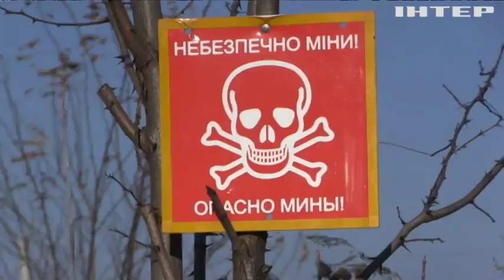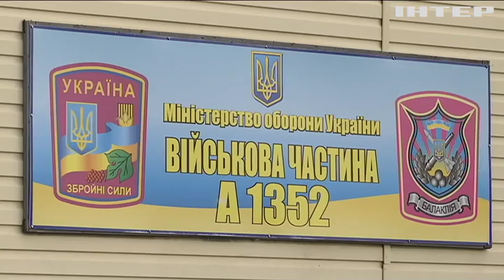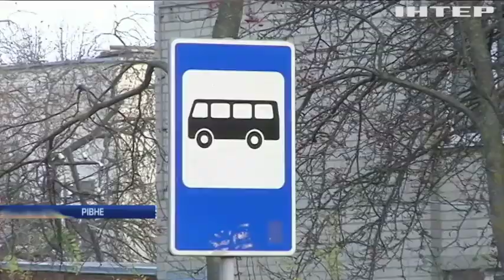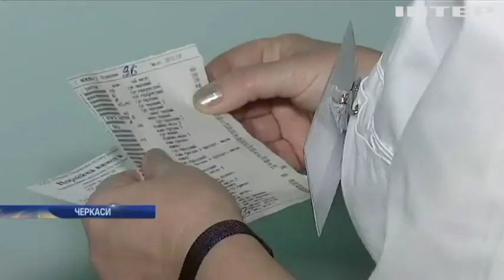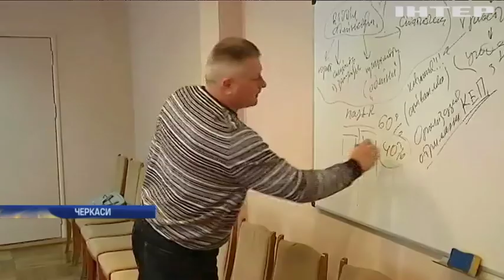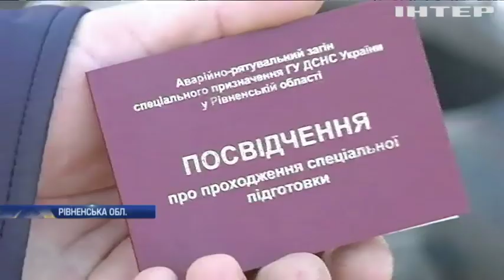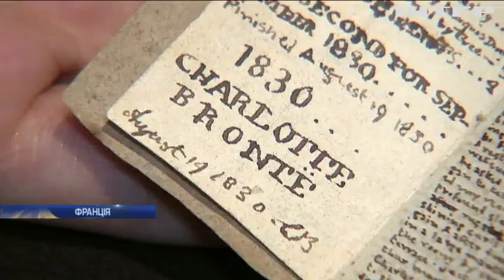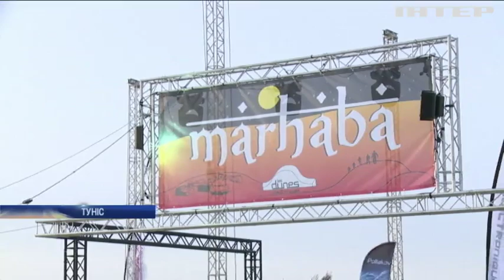Новости 9:00, выпуск за 19 ноября 2019 года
Дивіться у цьому випуску: Пожежа у військовій частині на Львівщині забрала життя офіцера. Розведення сил на Донбасі: сапери знешкодили 40 мін та снарядів. Копи з Донеччини за гроші "рятували" чоловіка від строку.